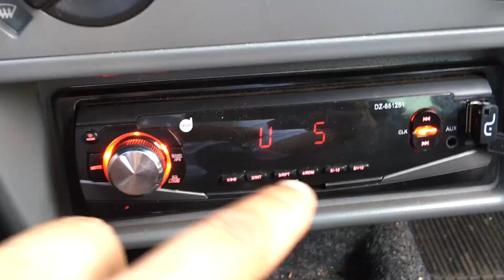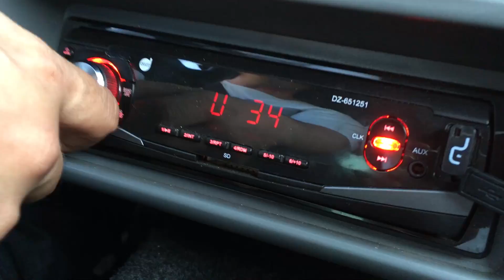CARRO DE YOUTUBER INICIANTE - FIAT UNO MALOKERO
Segue noix nas redes da internet:

Snap.           Oddy.goncalves

Eu sei, seis tão vendo minha placa , Não tampei a placa por preguiça KKKK